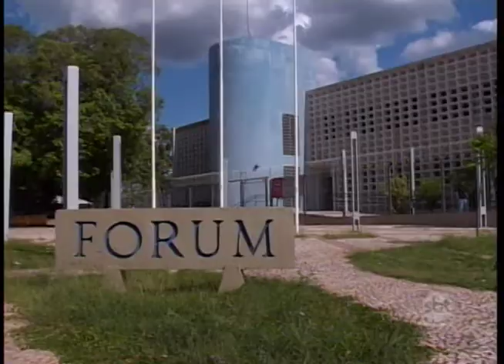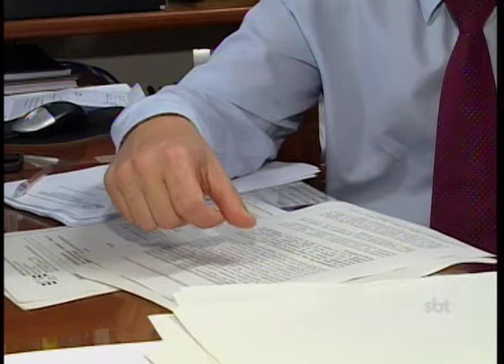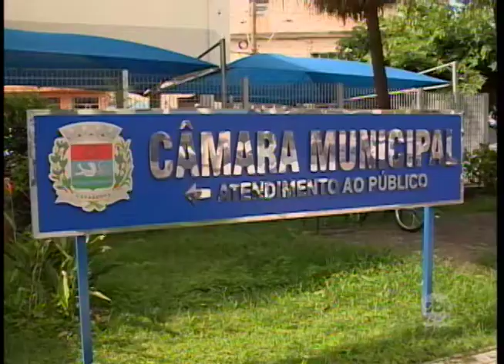Catanduva: Justiça bloqueia bens de vereadores e assessora da Câmara por extorsão